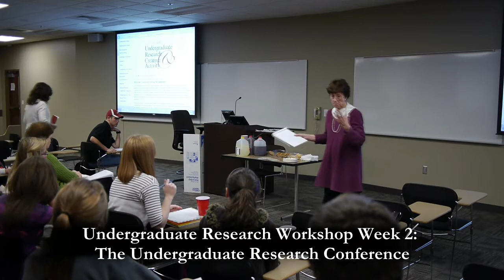Undergraduate Research Workshop Week 2: The Undergraduate Research Conference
The workshops are held to encourage undergraduate students to become informed about and involved in research as part of their careers at The University of Alabama. Any questions can be sent to awebb [at] as.ua.edu.